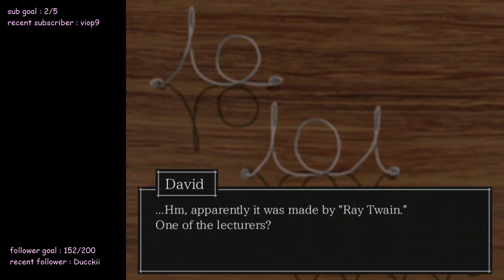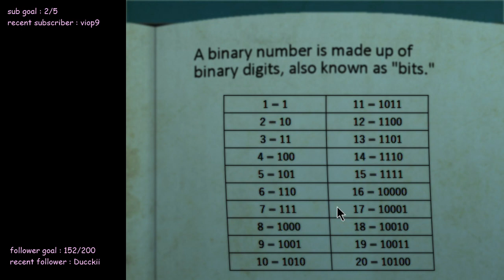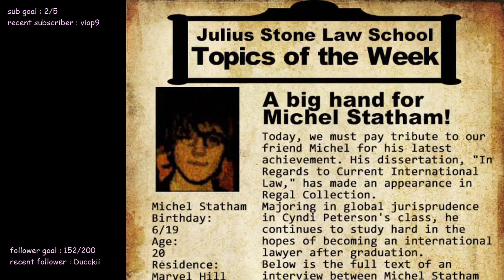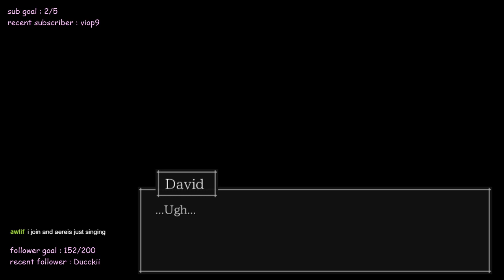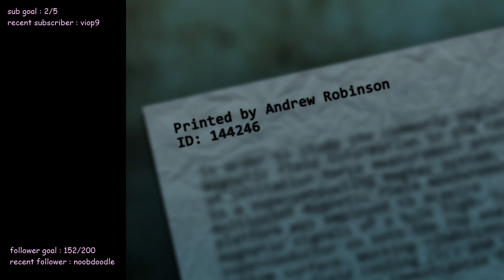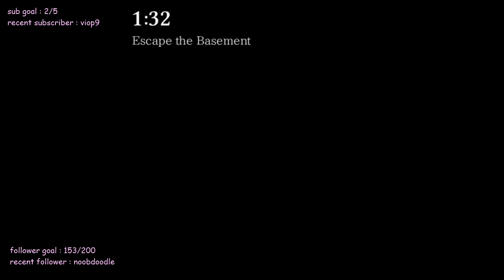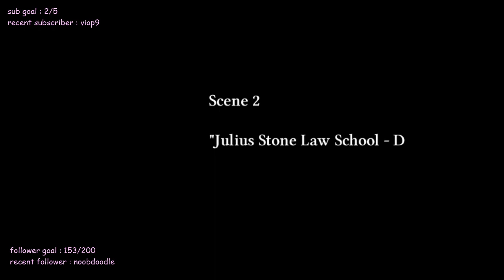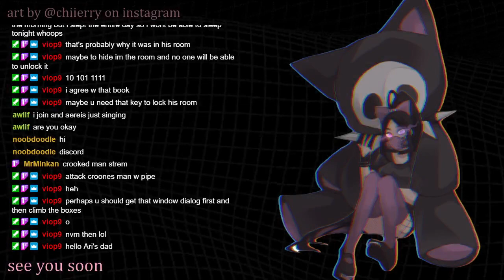VOD [05/24/21] the crooked man,,, again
A U T H O R ' S  N O T E ☆
   aerei continues playing the crooked man